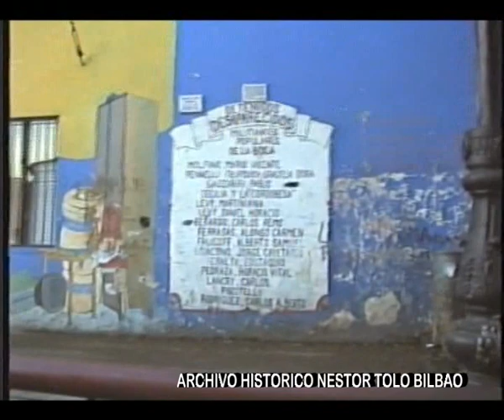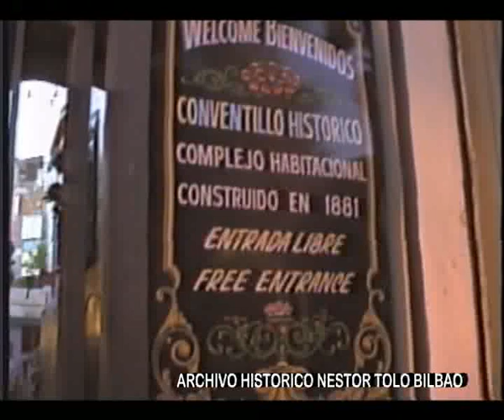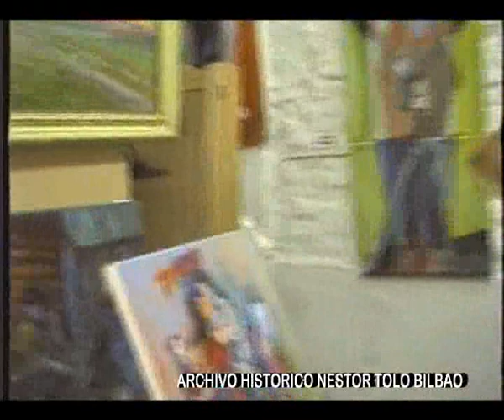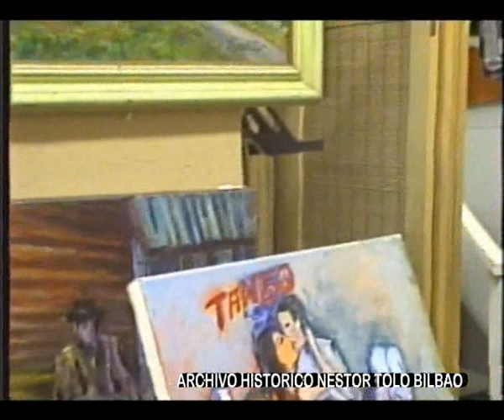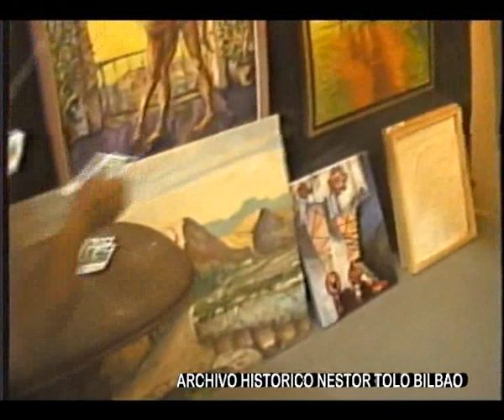CAMINITO EN LA BOCA VHS MINI 1